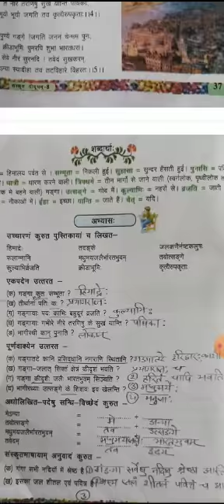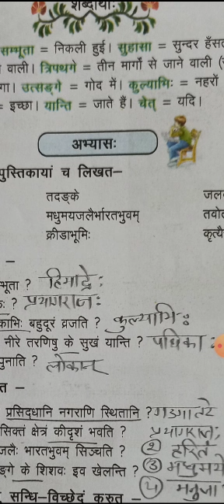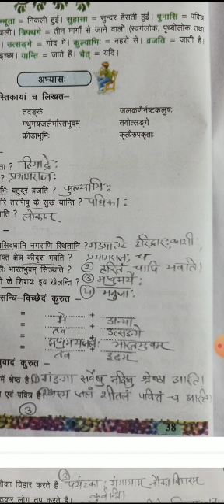MEDIUM- ENGLISH. CLASS- 8 SUBJECT- SANSKRIT TOPIC- BHAVYA BHAGIRATHI